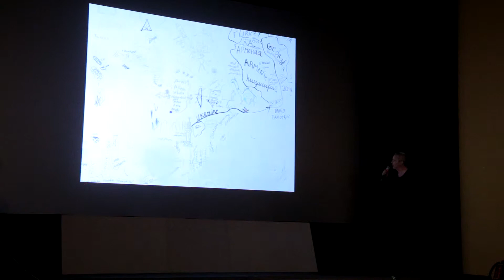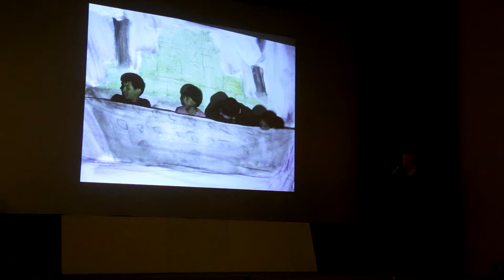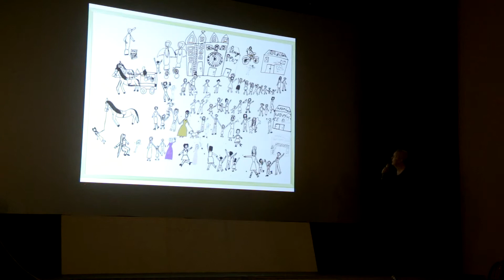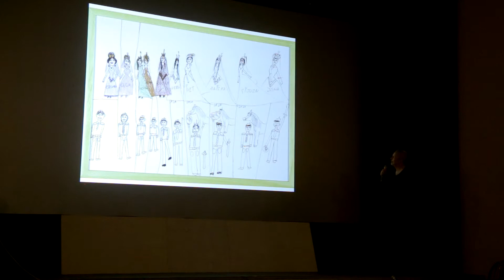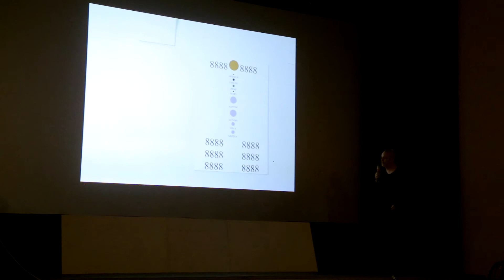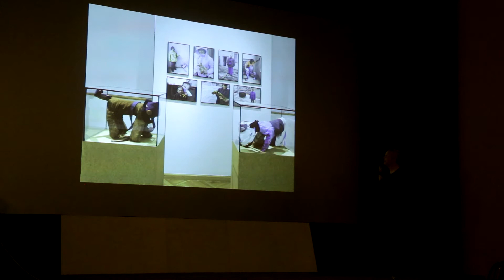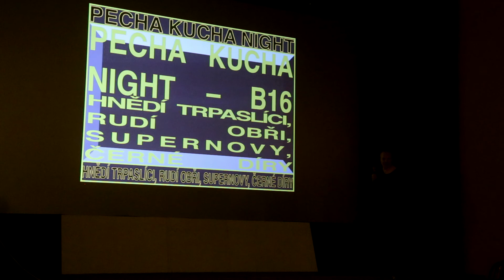Pecha Kucha Brno na festivalu B16 // Petr Kamenický // 15.10.2015